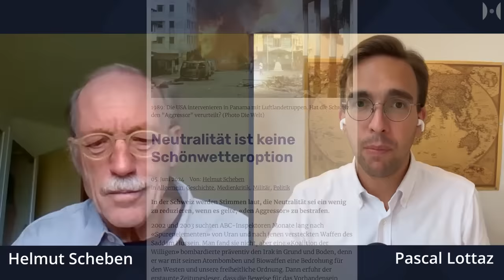The Banality of War | Dr. Helmut Scheben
Why do warmongers hate rational arguments and facts? Because these work against the dumbing down and infantilization of the masses, which is necessary for a bloody war. Therefore, the first victim of war is not only the truth but also rational argumentation. Those who are aware of the complexity of conflict genesis will not throw themselves into the fray with a bayonet at the end of a rifle, shouting hurrahs.

Helmut Scheben's essay on the value of neutrality in times of war (in German)

Dr. Scheben recently published a good article on a topic I have long wanted to discuss, namely the idea that one can—or should—only be neutral when there is no war. Admittedly, it is a stupid idea, but there are people who seem to really believe this, as they argue that neutrality is no longer appropriate when there is an aggressor who must be punished. Mr. Scheben has dissected this argument and puts his finger on the sore spot, namely that at the beginning of a war, there are always lies upon lies.